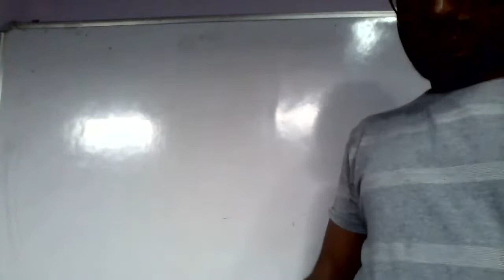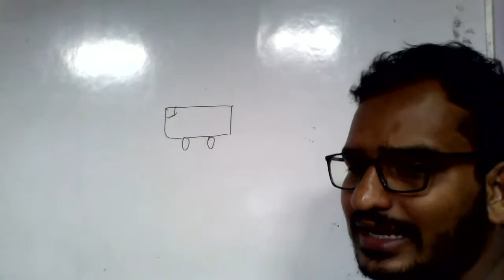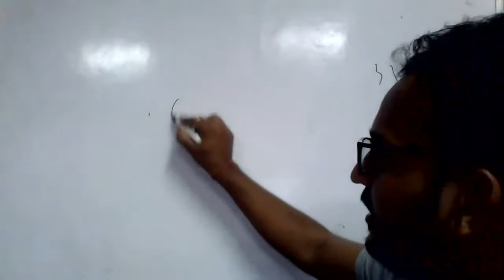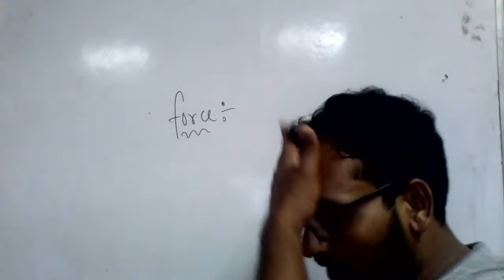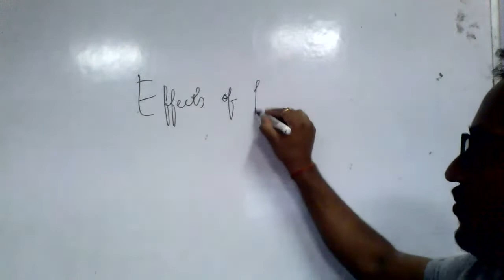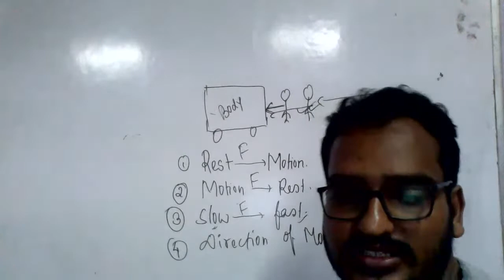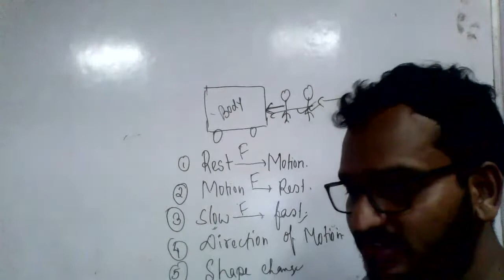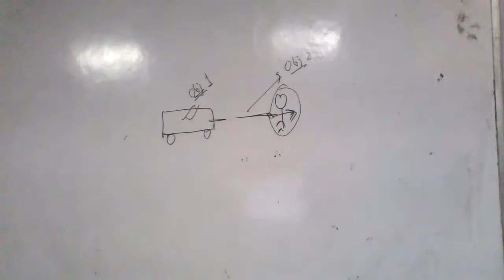force and pressure 1